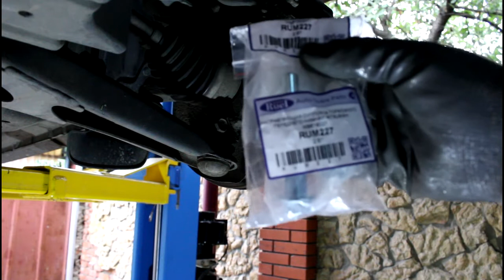Citroen C Crosser 2,4 Ситроен Си Кроссер 2007 Замена направляющей переднего суппорта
нижняя направляющая  RUIM  RUM-227